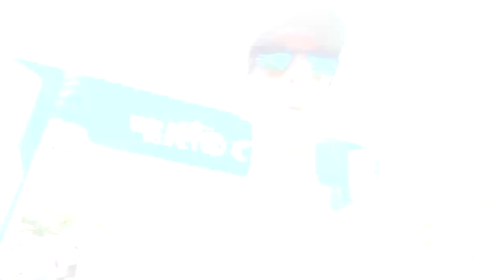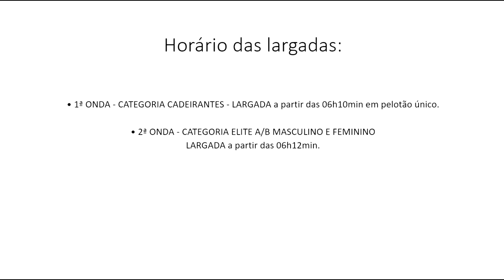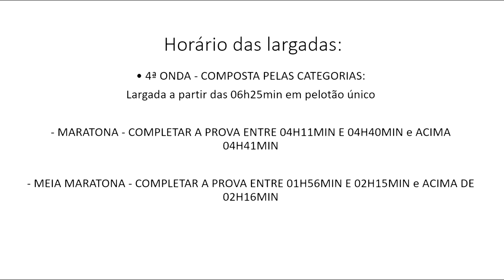Maratona de São Paulo - Informações sobre a prova 2022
Faaaaaala corredores, tudo bem? Vai correr a Maratona de São Paulo 2022? Já sabe todas as informações sobre a prova? Então assista o vídeo e fique por dentro de tudo!